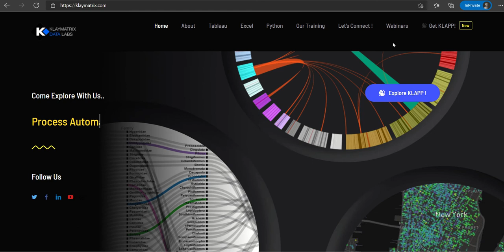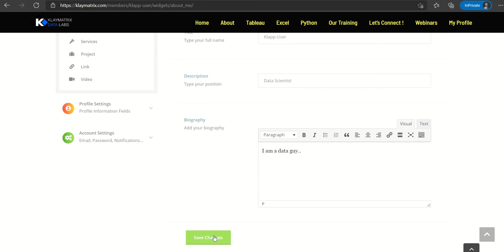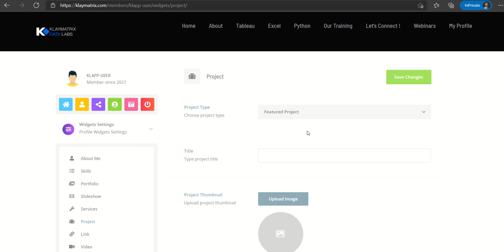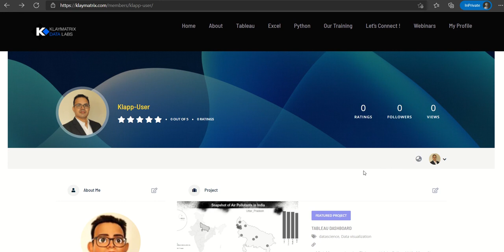KLAPP Demo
Demo video on how KLAPP works. Create your online data science profile using KLAPP, a Klaymatrix App...

Get KLAPP-ED now !